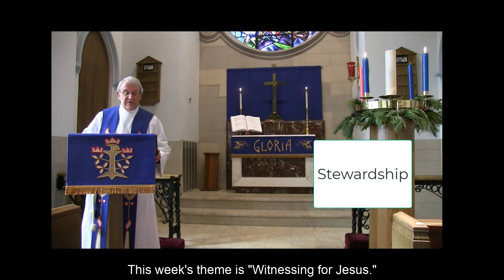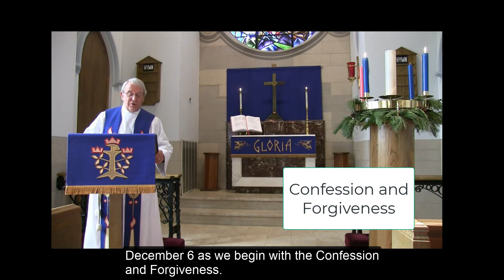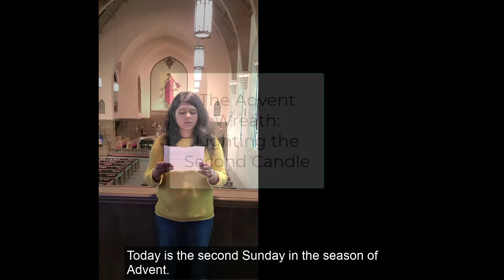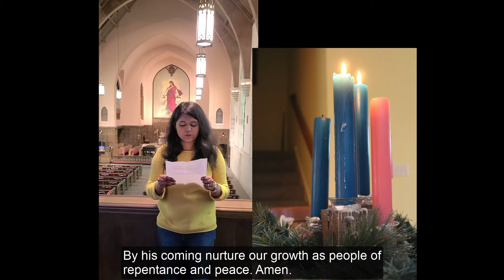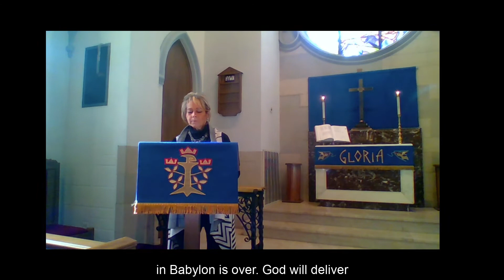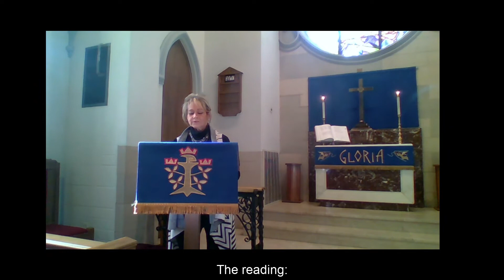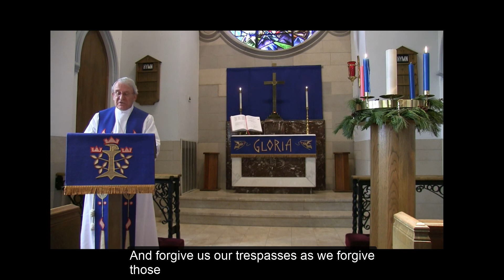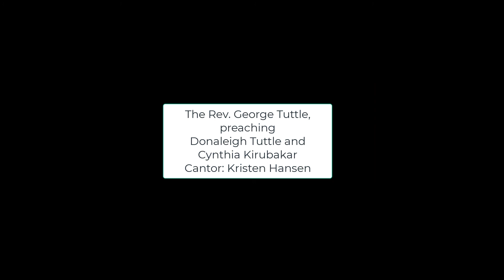Dec 6 Adv2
Join First Lutheran Church of Nashville for the service for the second Sunday in Advent, December 6.